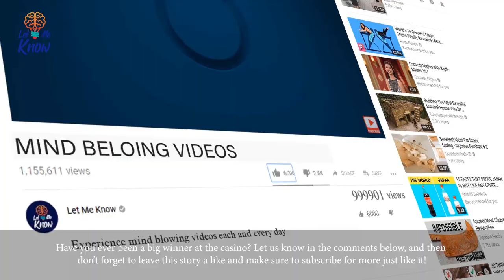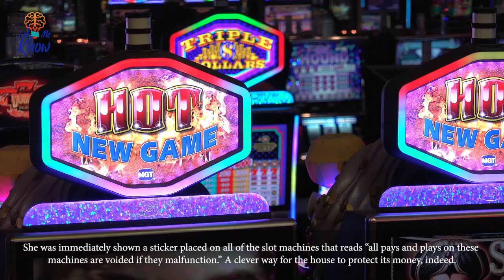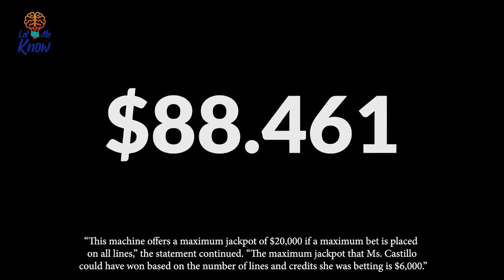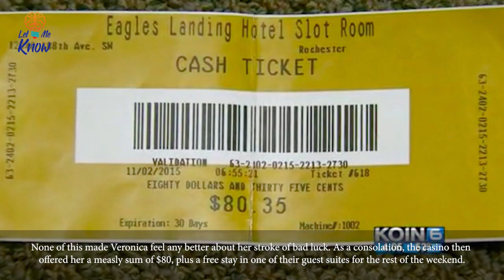Woman Is Denied Her $8 Million Jackpot By The Casino For The Most Outrageous Reason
If you’re a gambler, then no matter what your favorite game is at the casino – if you end up being declared a winner, you expect to be paid. However, for one Portland, Oregon woman named Veronica Castillo, she unfortunately had to learn the hard way that this isn’t always the case.

After a trip to the Lucky Eagle Casino in Rochester, Washington, Veronica was left stunned when the casino staff refused to pay her the jackpot that she had just won while playing on one of their slot machines.

So what happened? Well, the truth behind this bizarre scenario is stranger than any fiction…